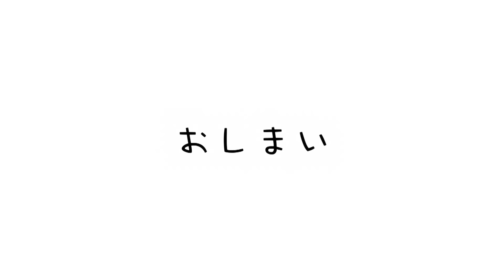海外で人気のサバイバルレースに親友が挑戦！400m毎に脱落？誰が優勝するのか？【エリミネーションマイル】【陸上競技】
🟢note
たむじょー🏃‍♂️